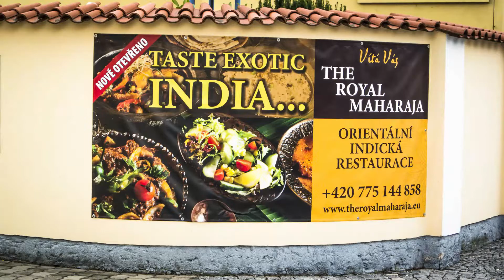Mladá Boleslav - Indická restaurace MAHARAJA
ORIENTÁLNÍ INDICKÁ RESTAURACE nabízí v Mladé Boleslavi v hotelu Trumf novou exotickou kuchyň.